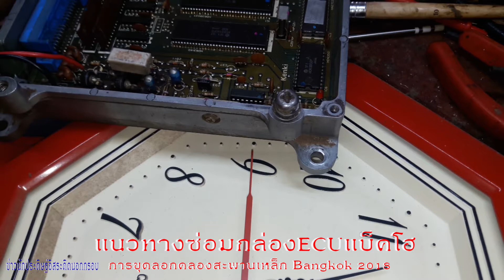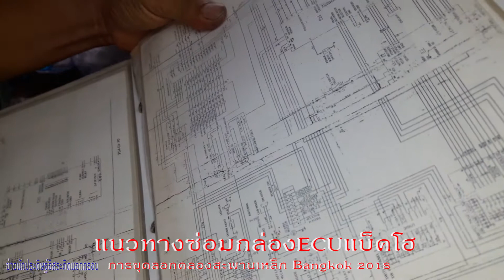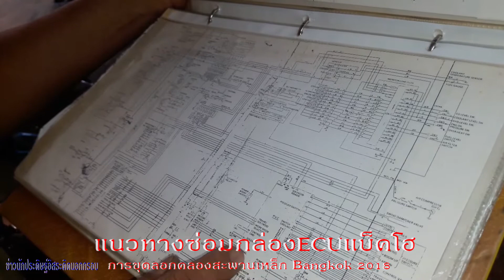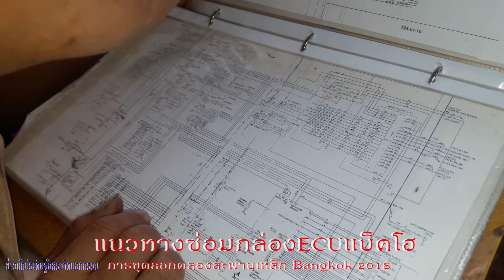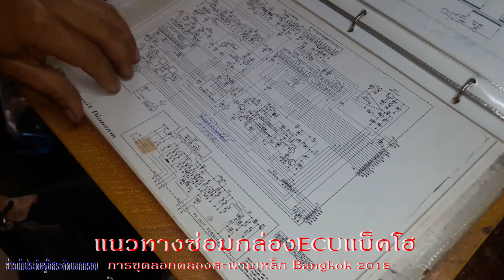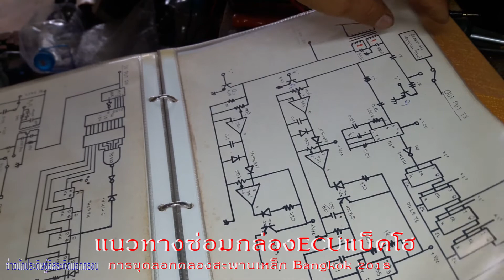แนวทางซ่อมกล่องECUแบ็คโฮ เอามาให้ดูไม่รับซ่อม